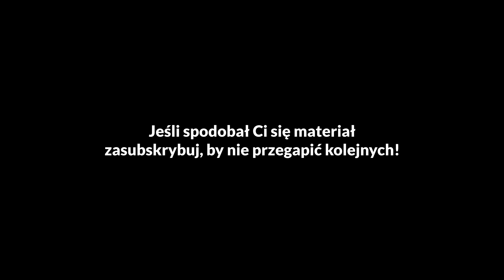Moduł 7 - Praca nad scenami - Technika Meisnera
Praca nad scenami w Technice Meisnera - jakich narzędzi aktorskich używamy do tego procesu oraz do budowania postaci? Autentyczność w gąszczu założeń scenicznych i elastyczność w pracy z reżyserem, co na to wpływa?

Temu tematowi poświęcony jest Moduł 7 w 2 Letnim Treningu w Technice Meisnera - dowiedz się więcej z tego klipu!

Ważna rada: Kluczowym w autentycznym graniu jest umiejętność przeniesienia Twojej uwagi na partnera i reagowaniu na to co dostajesz. Aby jednak bycie "tu i teraz" miało sens w kontekście sceny nie można pominąć etapu zgłębienia sceny i postaci.

 Dowiedz się więcej i dołącz do nas 😊

Sylwia Kaczmarek - założycielka warszawskiego Laboratorium Meisnera, coacherka aktorów i reżyserów, poza Polską pracuje w Wielkiej Brytanii, Francji i Szwajcarii.

Realizacja i montaż: Filip Wasilewski
Opracowanie merytoryczne: Sylwia Kaczmarek
Asystentka realizatora: Malwina Dutkiewicz
Zdjęcie okładkowe: Zuzanna Predygier
We fragmentach wideo z zajęć występują
Agata Jarosz
Paulina Kurdziel
Aleksandra Lewandowska
Iwona Milerska
Dzmitry Sauyanenka
Żaneta Palica
Paulina Pietrek